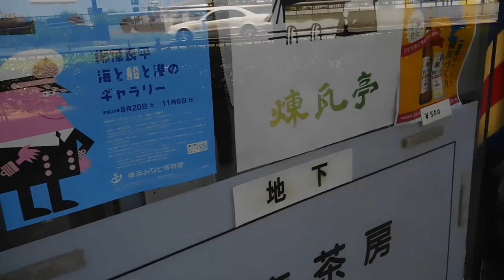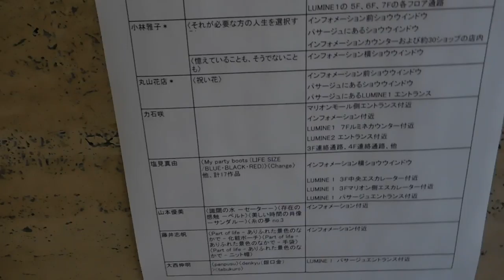DSCN6325宇徳ビル20170527 １階の展示